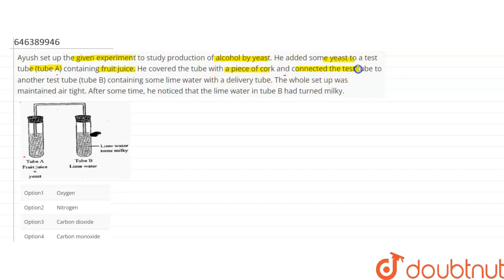Ayush set up the given experiment to study production of alcohol by yeast. He added some yeast t...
Ayush set up the given experiment to study production of alcohol by yeast. He added some yeast to a test tube (tube A) containing fruit juice. He covered the tube with a piece of cork and connected the test tube to another test tube (tube B) containing some lime water with a delivery tube. The whole set up was maintained air tight. After some time, he noticed that the lime water in tube B had turned milky. Which of the following gases was produced by yeast which is responsible for the given observation?
Class: 7
Subject: BIOLOGY
Chapter: RESPIRATION AND EXCRETION
Board:FOUNDATION

👉 Have Any Query? Ask Us.